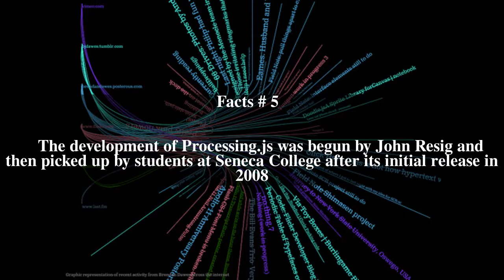Processing.js Top # 7 Facts